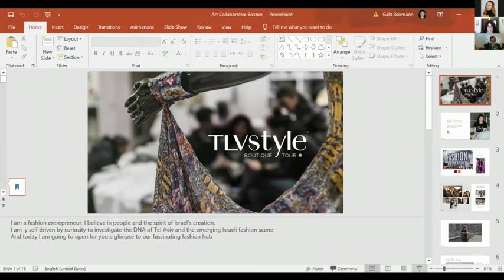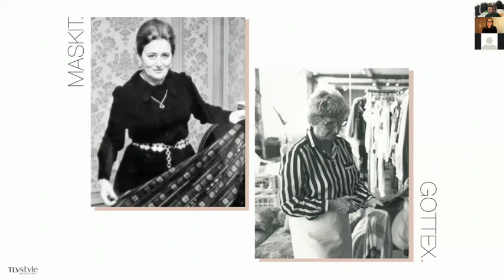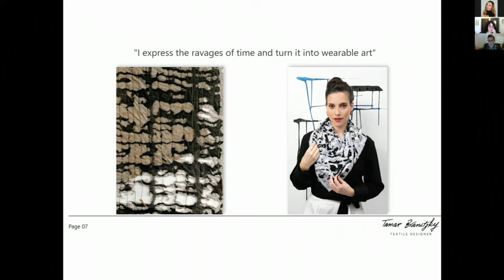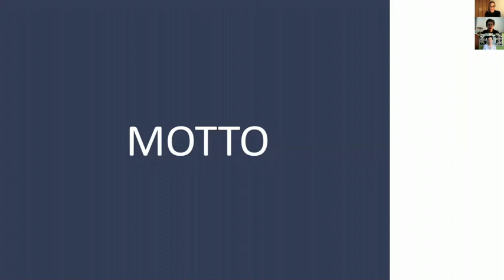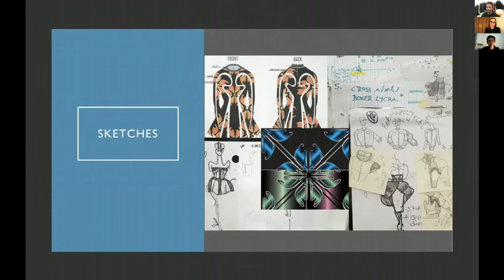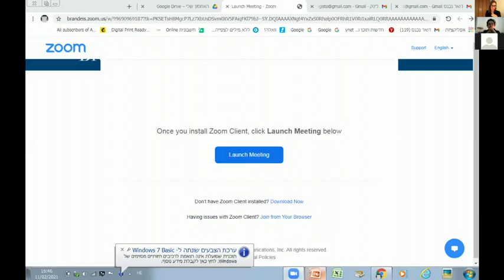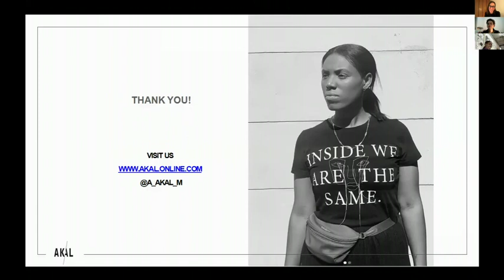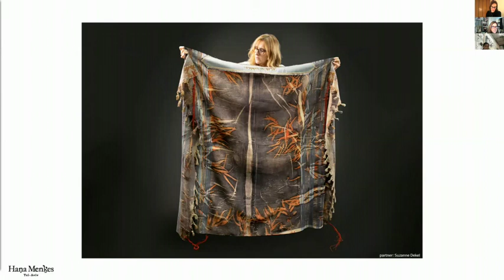Fashion Curator Galit Reismann | Studio Israel | Jewish Arts Collaborative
Israeli tastemaker, entrepreneur and curator Galit Reismann of TLVstyle combines her passion for Fashion with her deep connection to Tel Aviv. Using PechaKucha, a storytelling format that shows 20 images with 20 seconds of commentary each, Reismann and selected designers tell the multicultural story that is contemporary Israel through fashion and design. The work of Elisha Abargel, Akal, Orna Barkan Liftz, Tamar Branitzk, and Hana Menkes ranges from clothes to accessories to tallitot. Introductory remarks by Dr. Shayna Weiss, associate director of the Schusterman Center for Israel Studies.

StudioIsrael is a series, chaired by Caron Tabb, that gives an insider’s view of Israeli society through an array of contemporary creative female voices of diverse Israeli backgrounds. Each one-hour conversation features art and expertise that shed light on important social, cultural, and political issues in Israel today.

The series is a collaboration between the Hadassah-Brandeis Institute, Jewish Arts Collaborative, and the Schusterman Center for Israel Studies. It is made possible with generous support from CJP Arts & Culture.